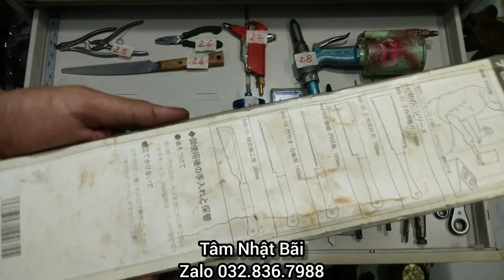Clip Số 24 - Tâm Nhật Bãi - 0328367988 - do nghe - dung cu nhat - hang nhat - do nghe nhat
Tâm Nhật Bãi Zalo: 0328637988
Anh em mua hàng vui lòng nhắn tin vào số điện thoại mình: số Clip + mã số để mình báo còn hay hết nhé.
Chủ Tài Khoản: HUỲNH HÀ TÂM

Số tài khoản: 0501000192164 - Ngân hàng Vietcombank (chi nhánh Bắc Sài Gòn).